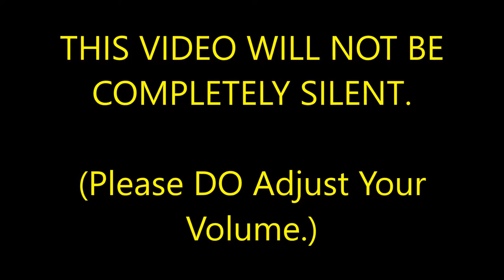ASL Lesson 3-Animals